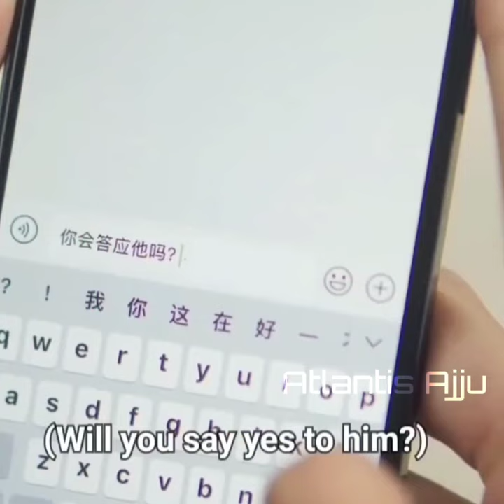Cute Girl Fall In Love💖💏 With A Boy Who Can't Walk🚶💫| Funny Love Story😂❤